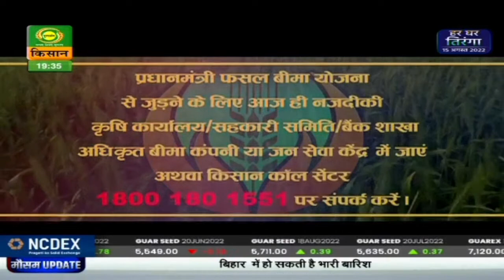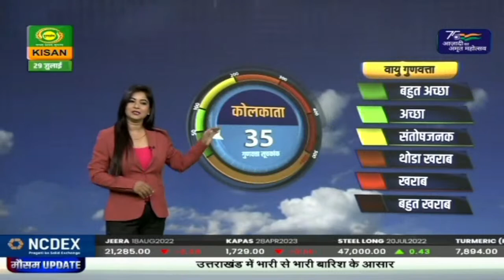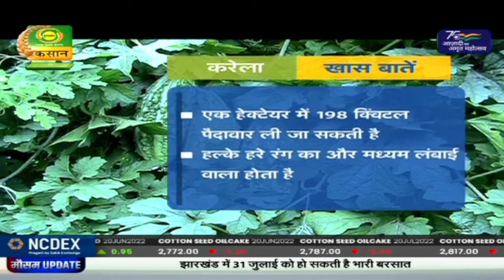मौसम खबर 29 July : उत्तराखंड में भारी बारिश का अनुमान | Mausam Khabar